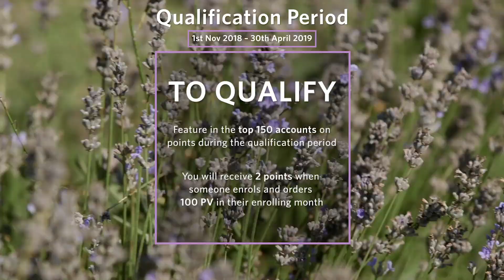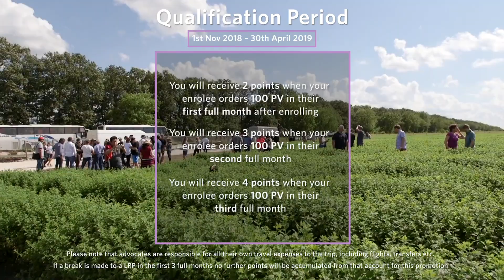doTERRA European Incentive Trip 2019